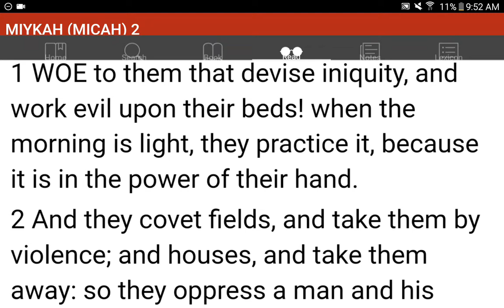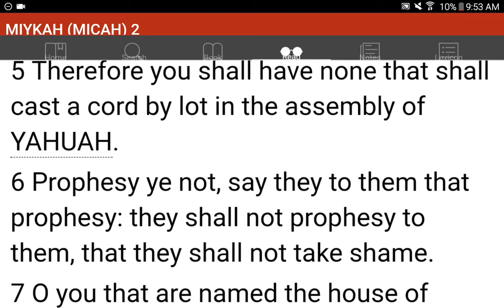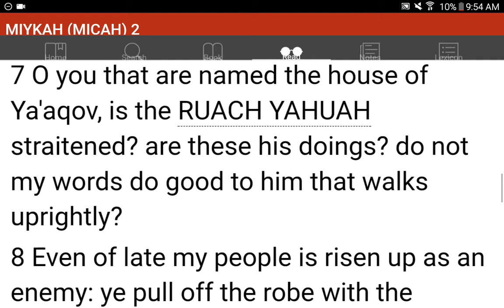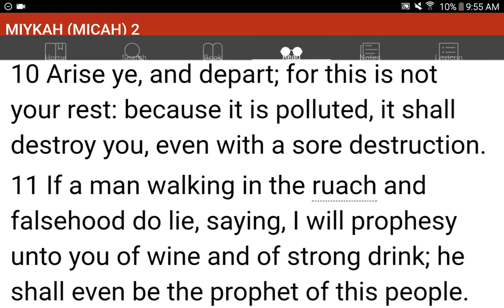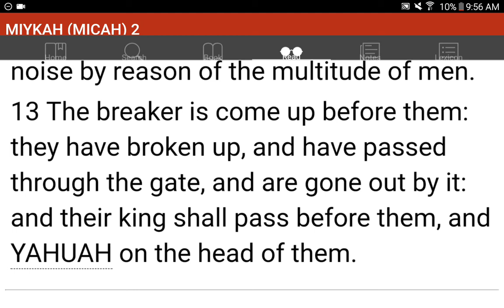💜h?™ "What's the MOST HELPFUL & SIMPLEST WAY that WORKS?"™ GIVE 1P/Month NOW! GCash